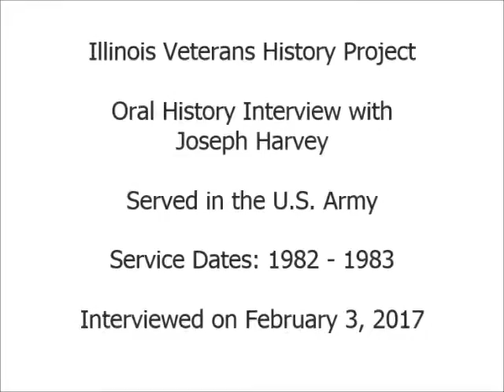Oral History Interview with Joseph Harvey - Illinois Veterans History Project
Mr. Harvey served in the United States Army from 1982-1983.  Interview conducted on February 3, 2017.  Illinois Patriot Form is available via the Illinois Digital Archives